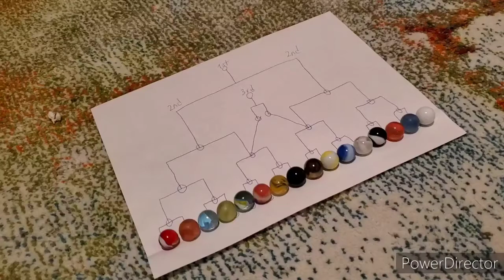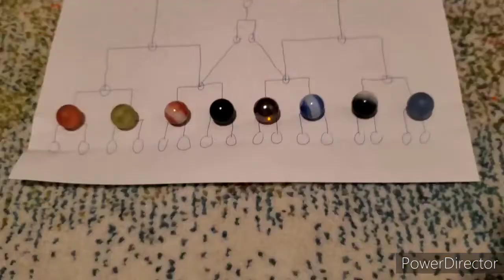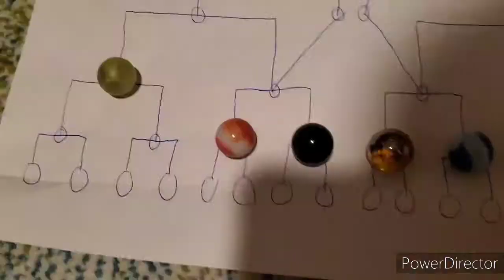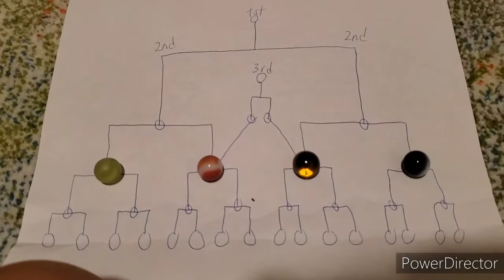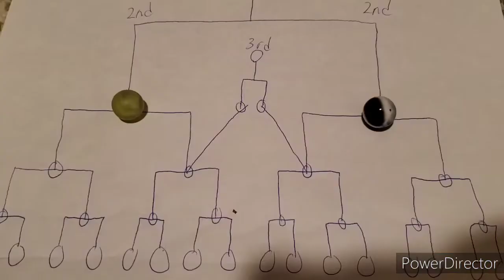Duet 16 Marble Tournament!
Who out of the 16 marbles will win?